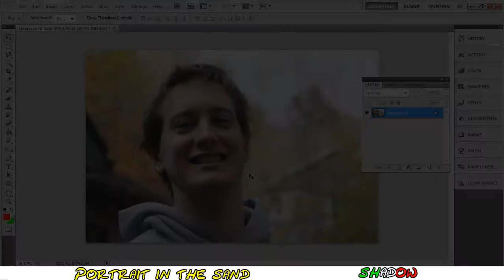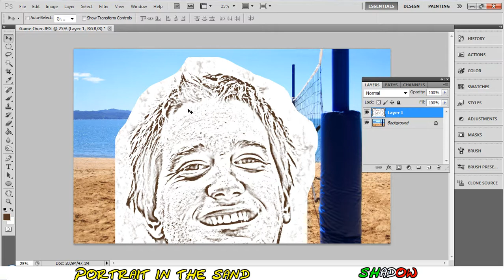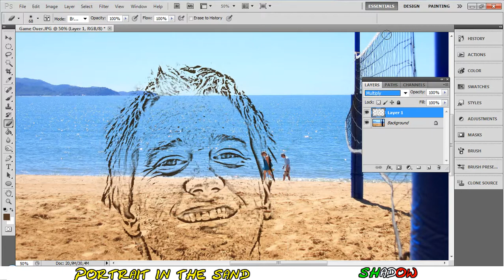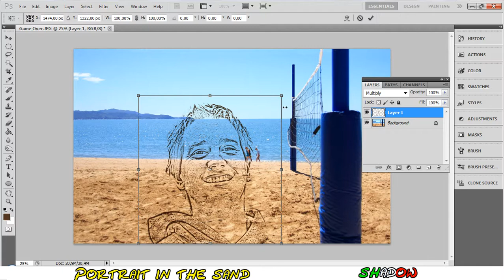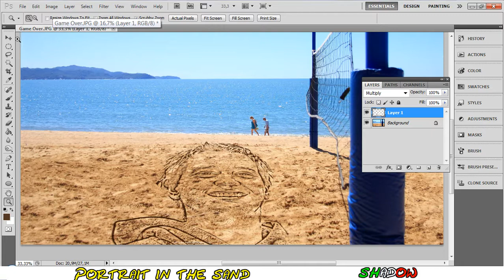Tutorial Photoshop CS5 - Portrait in the sand (Demo)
in this quick demo I show you how to create a portrait or a drawing in the sand starting from a photo,

in questo tutorial ti mostro come creare un ritratto o un disegno sulla sabbia partendo da una semplice foto,

By ShadowTutorials 2nd